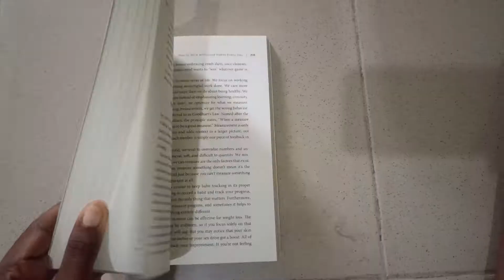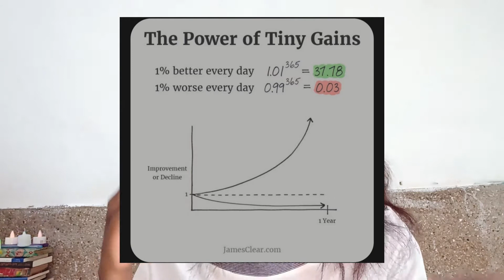Atomic Habits-Tiny Changes, Remarkable Results by James Clear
Atomic Habits- Tiny Changes, Remarkable Results by James Clear is the best book out there when it comes to understanding habits. This video is part one and I hope you enjoy it.